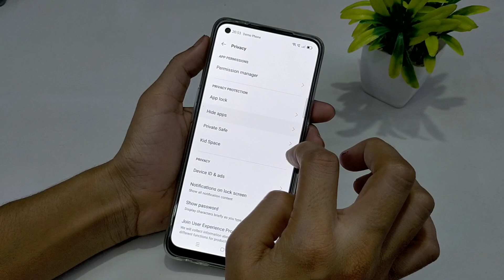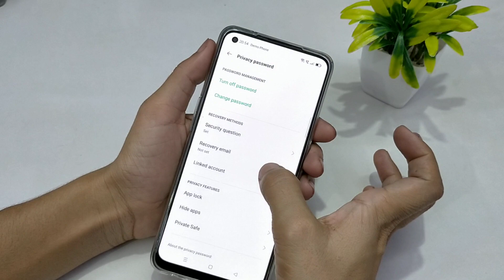How To Unhide Apps In Oppo F19 Pro Plus | Oppo F19 Pro Plus me unhide app kaise kare | Fix Hide App